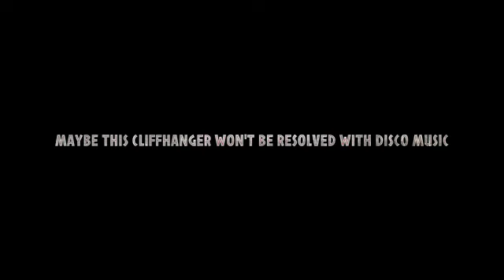Sherlock Series 3 Blockbuster Teaser (Fanmade)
I was feeling a bit down, so I decided to make the series 3 teaser trailer the BBC editors would make. If they were awful at their jobs. And super lazy. And wanted to be fired immediately. And never hired for anything ever again. And thought maybe it was a Michael Bay movie or something.

My apologies to everyone and everything.